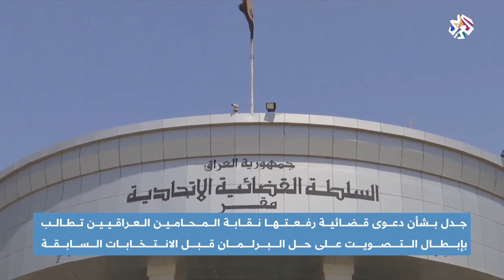المحكمة الاتحادية العليا في العراق تنظر في دعوى بطلان حل البرلمان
تنظر المحكمة العليا الاتحادية في العراق في الأول من ديسمبر في دعوى قضائية رفعتها نقابة المحامين العراقيين، لإبطال التصويت على حل البرلمان لأنه مخالف للدستور العراقي.
تقرير: ضياء الناصري